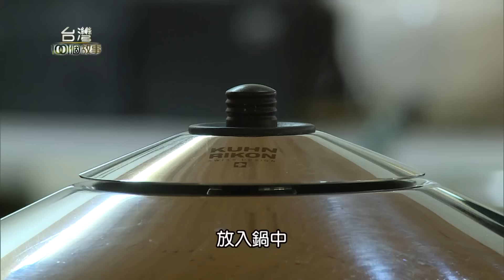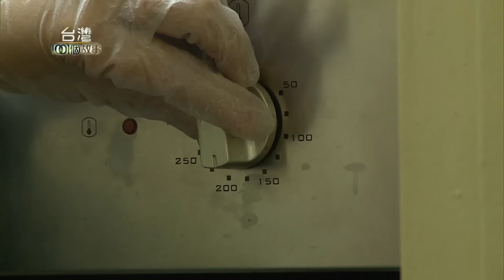愛老公的健康菜 part5【台灣1001個故事】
台中有一個廚藝老師Iris，
剛結婚就發現丈夫得了癌症，
先生一度無法進食，
她將料理改為少油少鹽的健康料理，
也或許是因為飲食改變，
先生的病情奇蹟似的獲得控制…

愛儷仕廚坊
地址： 403台中市西區存中街161巷10弄4號